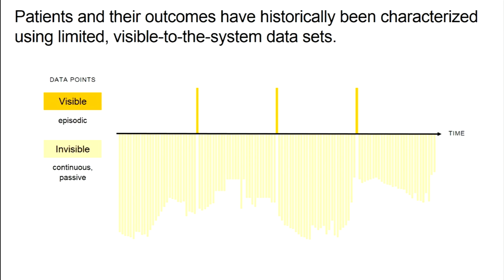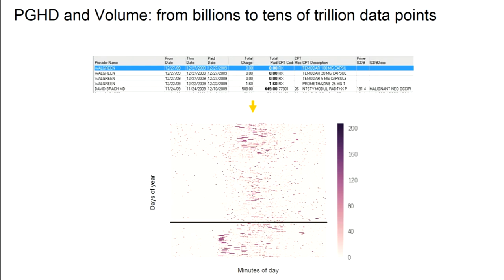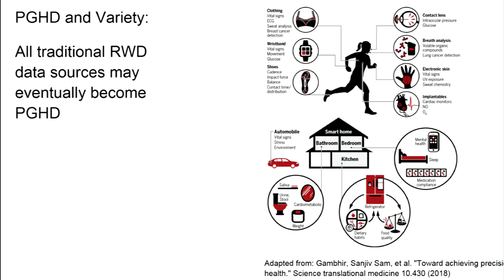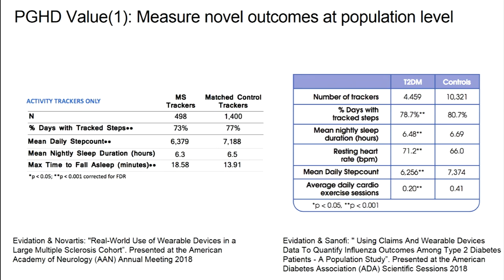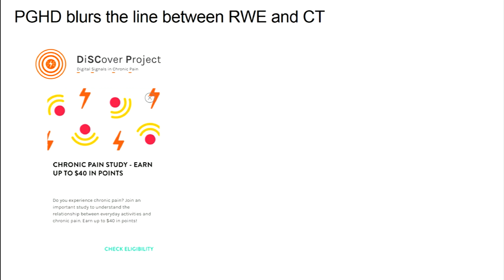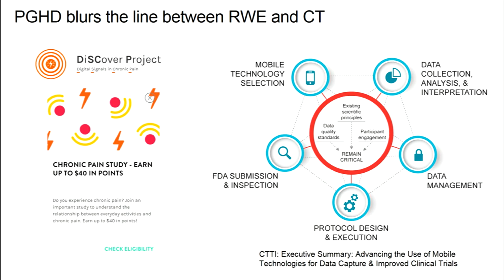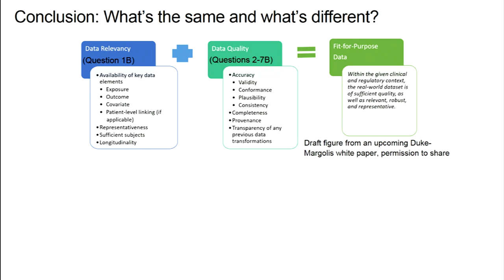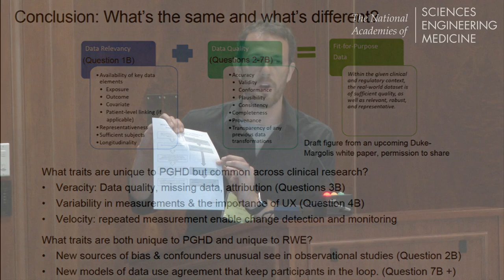07/17/2018 - Session II: Foschini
LUCA FOSCHINI
Co-founder and Chief Data Scientist
Evidation Health